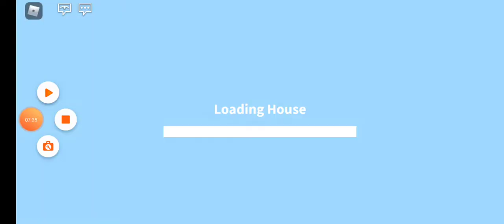What do people trade for a fly dragon?